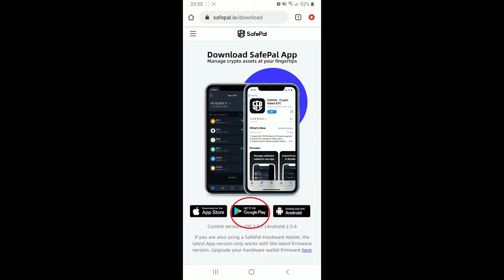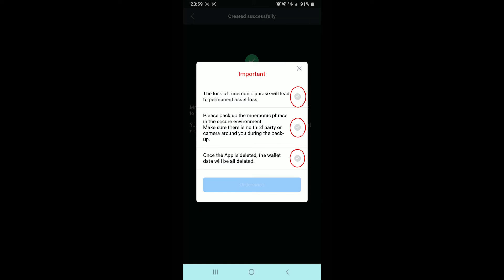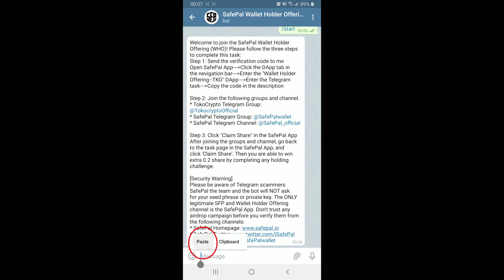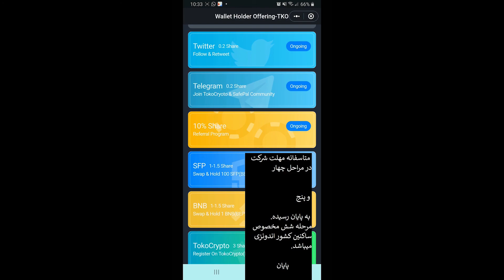Special video in Persian, Safepal Airdrop/ عیدی من به همراهان فارسی زبان، شرکت در ایردراپ سیف پال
عیدی من به همراهان فارسی زبان، شرکت در ایردراپ سیف پال
Safepal Airdrop
این دومین ایردراپ شرکت سیف پال است
اگر نمیدانید ایردراپ چیه، لطفا همین کلمه رو سرچ کنید چون توضیحش طولانیه
به طور خلاصه اینکه با چند کلیک ساده می توانید دلار به دست بیاورید

مراحل را به شیوه نشان داده شده در ویدئو دنبال کنید و منتظر اخبار بعدی باشید

از اینکه ویدئو را تماشا کردید متشکرم😊
اگر ویدئو را پسندیدید لطفا لایک و سابسکرایب کنید🙏
برای دیدن ویدئوهای بیشتر زنگوله کنار سابسکرایب را بزنید، پیشاپیش ممنونم😊🙏